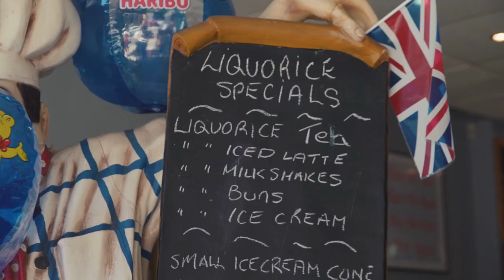Pontefract Liquorice Festival returns Sunday 9 July